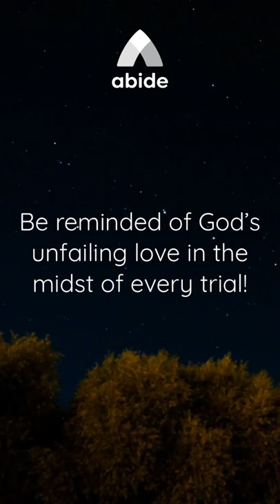Anxiety relief [God loves you]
@AbideSleepMeditation We pray that these Bible meditations would invite the peace that surpasses understanding to be poured out in and through you so that you can enjoy the deep sleep you need to wake up feeling renewed in Christ.